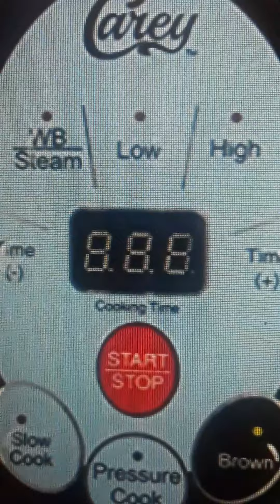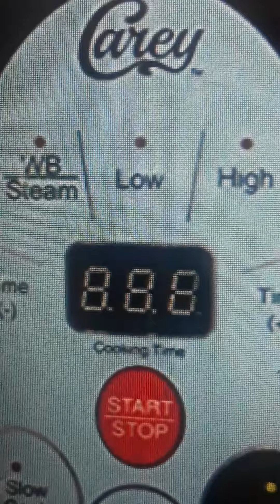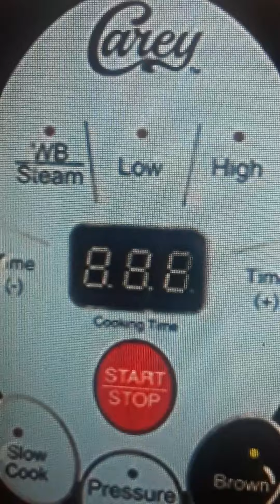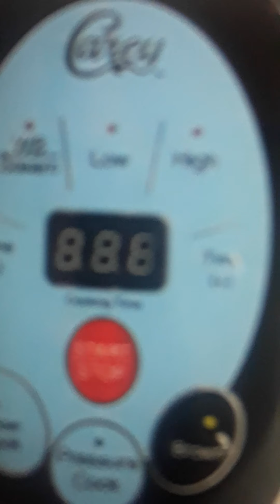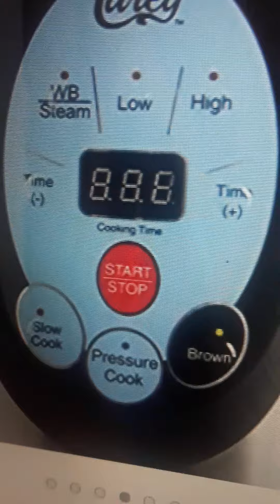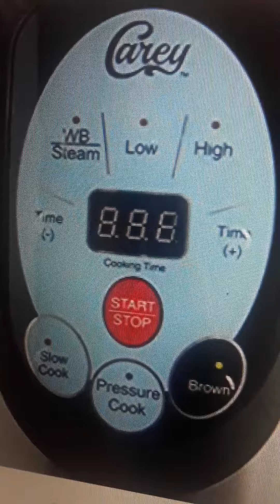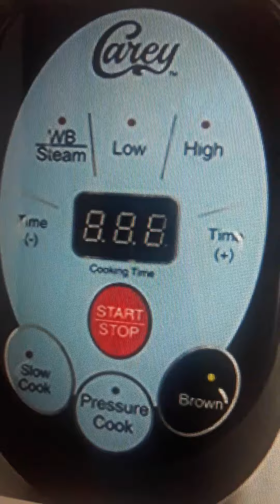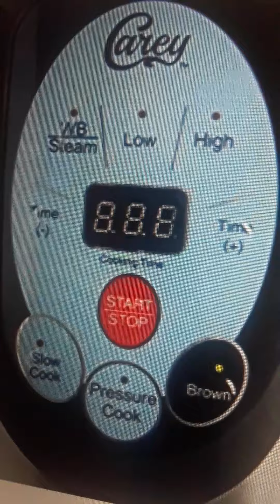WHY I DON'T PREFER SMART CANNER WHEN PRESERVING FOR FOOD CRISIS